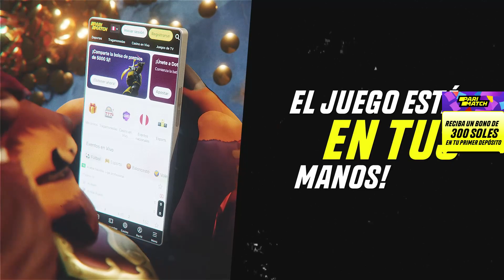🥺🔥LO CELEBRA C...TITO!! SE DESPIDEN DEL TORNEO! HORROROS4 JUGADA DEL SEÑOR DE LA NOCHE!😱🔥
► 🥳 Regístrate en Parimatch y recibe el doble de tu apuesta hasta máx. 300 soles
(descarga aplicacion Parimatch VERSIÓN MÓVIL - ¡JUEGA EN CUALQUIER MOMENTO Y LUGAR!

►Un vídeo donde Kingteka reaccion de clips, espero que sea de su agrado.

00:00 Intro
00:06 Parimatch
00:40 GAME 1